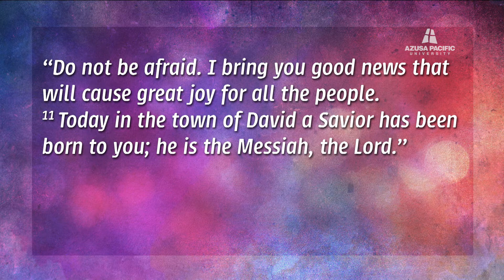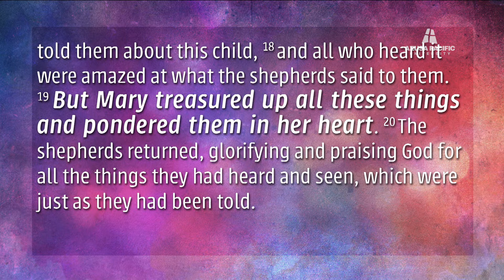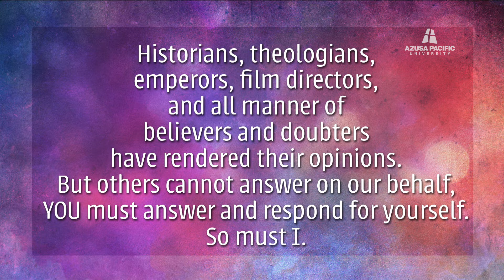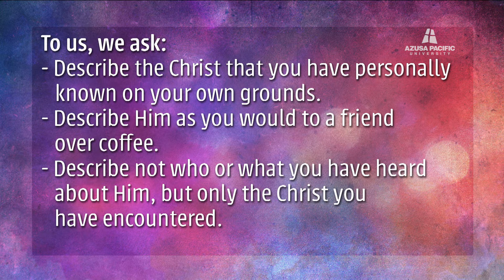Azusa Pacific Kaleo Chapel: Dec 6, 2017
Kaleo is an open-ended chapel experience, it is designed to guide students in visual, experiential, and reflective acts of worship. APU’s campus pastors guide the community through an ongoing exploration of Scripture.